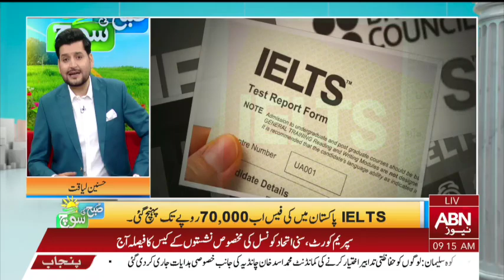DUNYA MAY QURAN PAK KA SUB SAY BARA NUSKHA, LAKRI PAR LIKHA SUB SAY BARA QURAN PAK || ABN NEWS